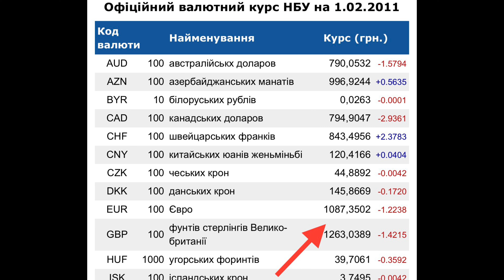Yanukovich. Il despota fuggito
"Katya, se non ci fosse stato un colpo di stato in Ucraina e il legittimo presidente non fosse stato espulso non ci sarebbe stata la guerra"
A volte mi scrivono commenti del genere…
Ma qualcuno per davvero pensa così?

In breve: la guerra c'è perché putin vuole conquistare l'Ucraina. Se non ci fosse stata Maydan - l'Ucraina sarebbe stata consegnata a Putin semplicemente e tranquillamente.

Perché?
Spiega @katyanesterenko